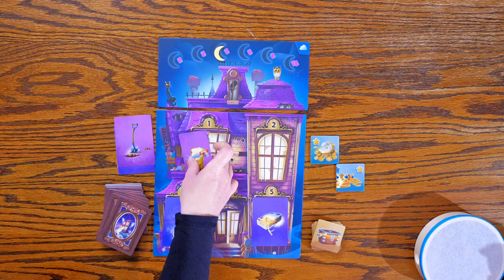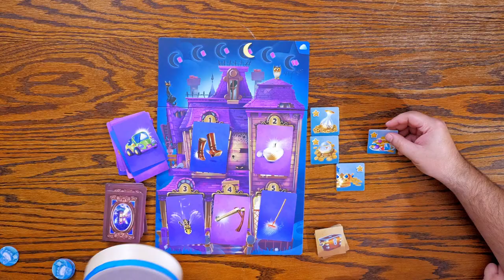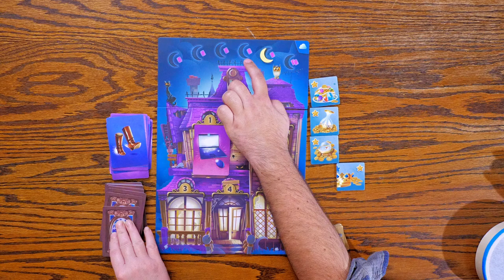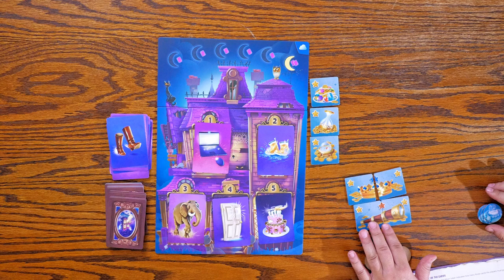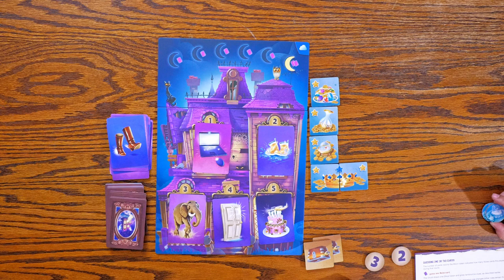Mysterium Kids: Playthrough: Board Game Knights of the Round Table